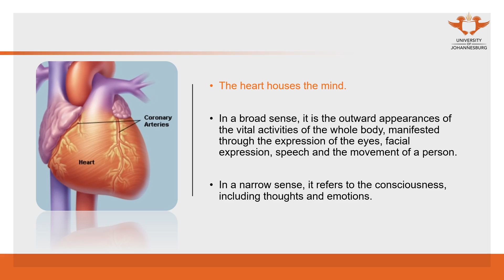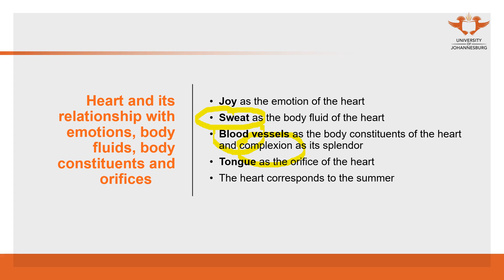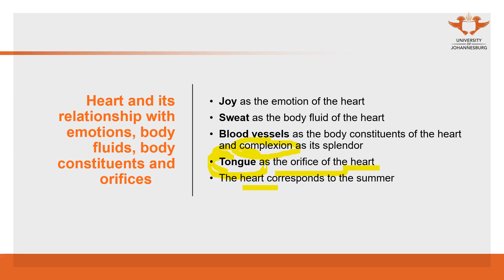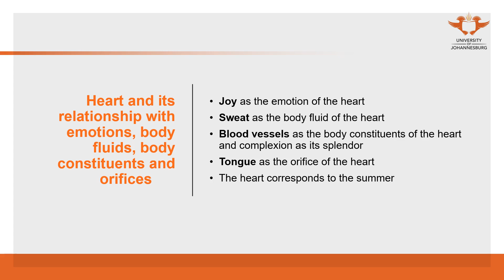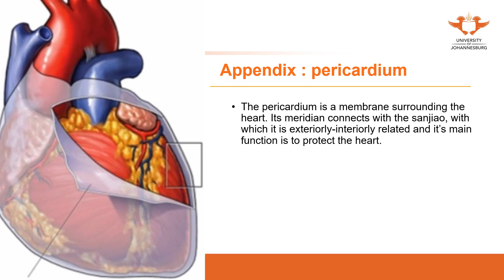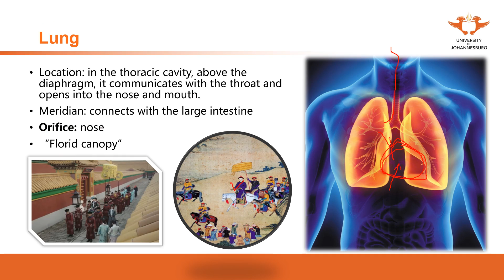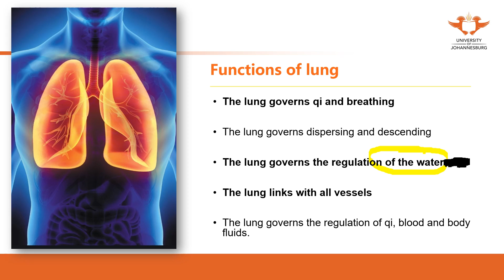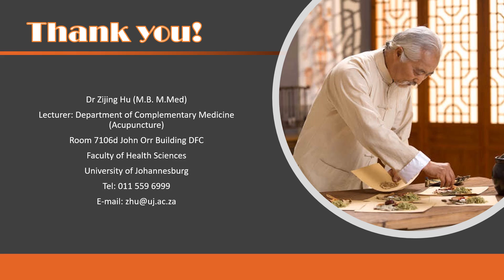293. UJ online lectures: 17 Zang Xiang Theory Heart 2 Lung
293. UJ online lectures: 17  Zang Xiang Theory  Heart 2 Lung